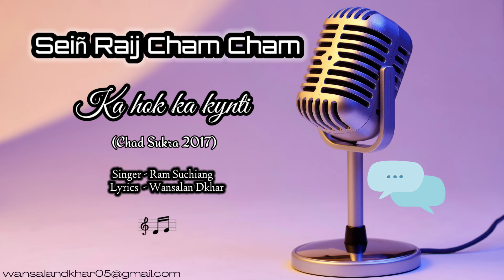Ka hok ka kynti / Ram Suchiang re-upload/ Chad Sukra 2017/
Seiñ Raij Cham Cham
ka hok ka kynti
chad Sukra
2017
Singer -Ram Suchiang
Lyric - Wansalan
produce - Khlieh um tlang

Re-upload the traditional song in jaintia hills,. Chihajar ngooh